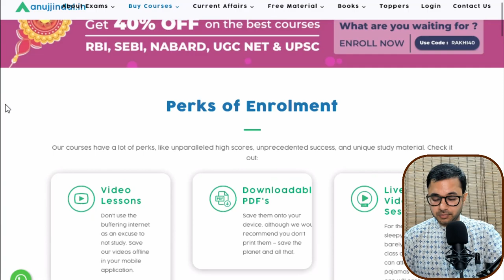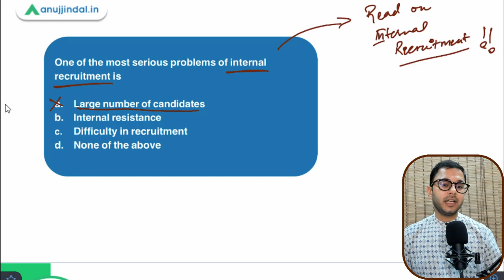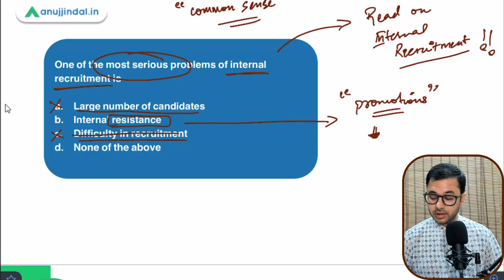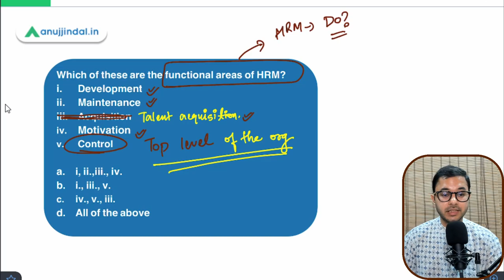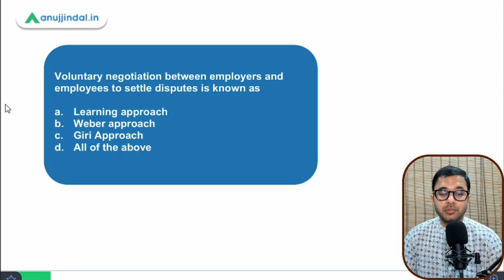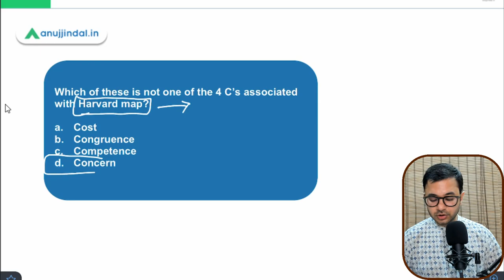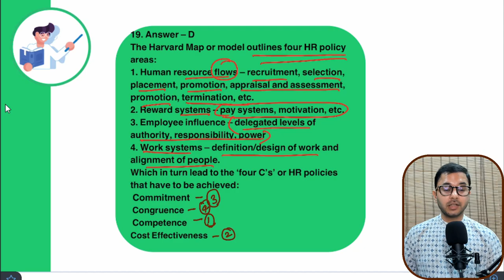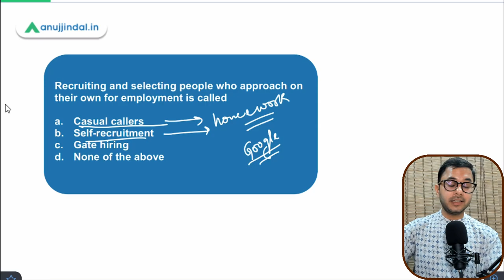ESIC Deputy Director | Human Resource Management - MCQ Series by Anuj Jindal Sir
Hello Folks,

As you are aware that the notification for the ESIC Deputy Director is out so in order to help you prepare well for this exam. In this session we shall be discussing some of the important concepts of Human Resource Management which shall help you clear your concepts with utmost clarity. Do watch the entire session for better preparation and understanding.